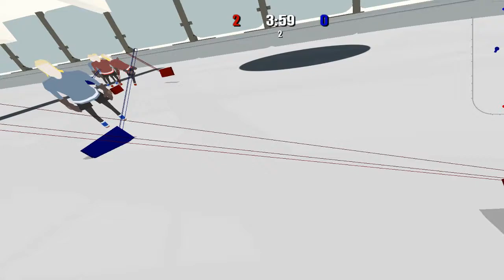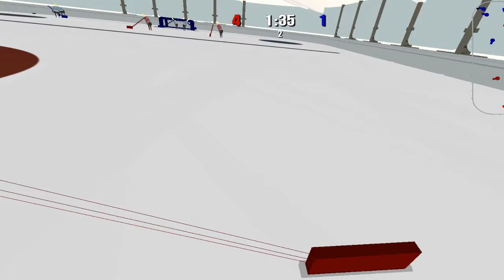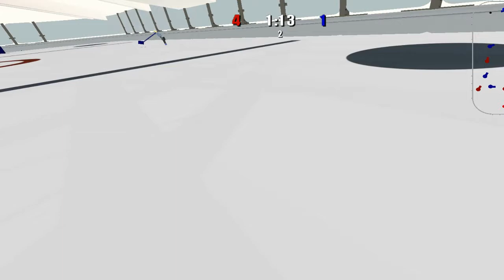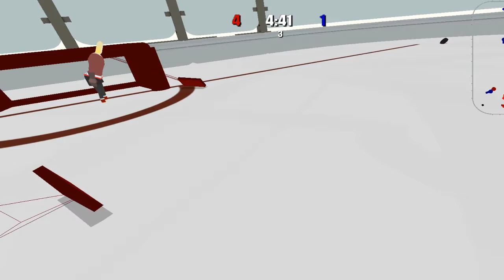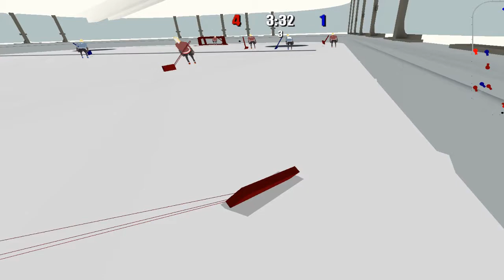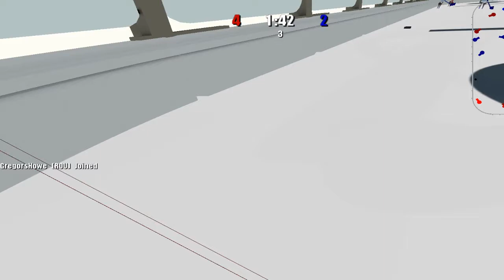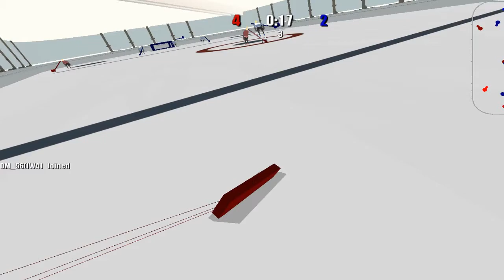Rouyn-Noranda vs Saint John 6/13/16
Want some more fun?  Check out some other amazing streams from the NGS team!

Want to help relieve some stress and increase the time I have to create new content?

Sunday - Thursday: 7:00pm - 9:00pm CST
Friday - Saturday: 7:00pm - 10:00pm CST